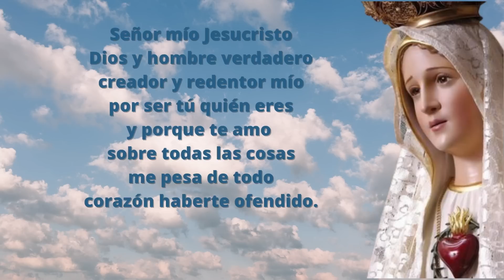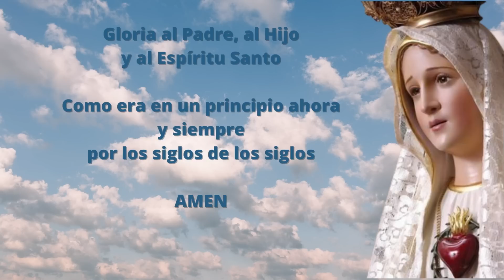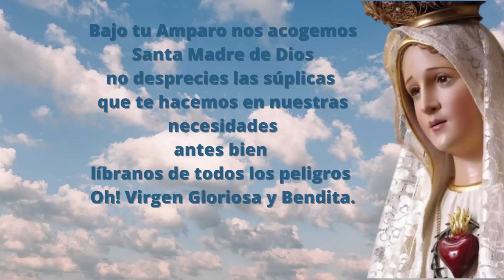Santo Rosario Corto de hoy Martes 30 de Mayo Misterios Dolorosos Rosario a la Virgen María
Los misterios dolorosos, que se contemplan los martes y viernes, son aquellos que nos recuerdan el acto de amor más grande y divino de la historia.